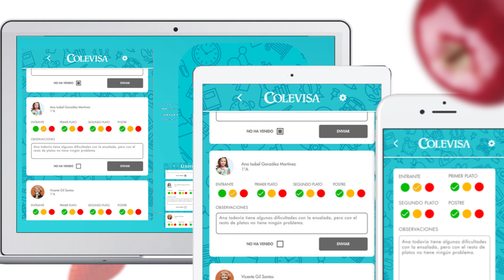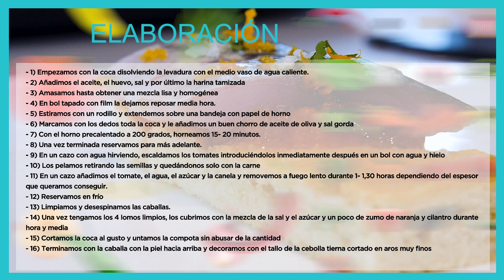Coca de aceite con caballa marinada y compota de tomate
3x1 en recetas! :) Espectacular este platazo que puede servirnos como principal o como aperitivo sacando el máximo partido a productos sencillos pero que, bien trabajados, son brutales. A disfrutar familia!!!